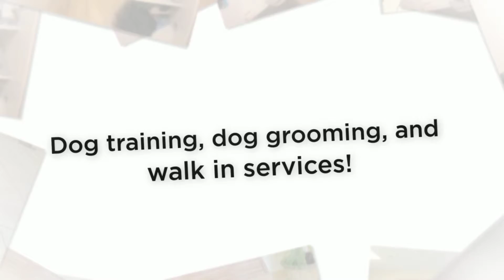Dog Trainers Batavia, IL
Description:
We all have had that anxiety about leaving our dogs or worrying about our four legged loved ones.  Unfortunately, the more stressed we are the more stressed our dogs are.

Here at Woofbeach located in Batavia, our knowledgeable and professional staff, tropical like environment, and beach smell will put you in that no worry state of mind to help both you and your dog relax.